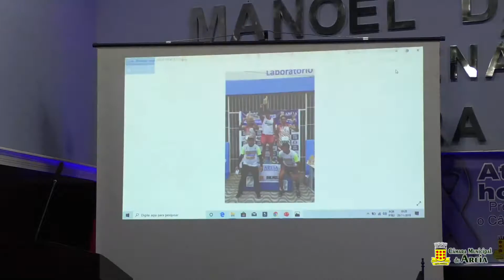Audiência Pública das ações realizadas na Secretaria de Ação Social e Esporte 20/11/2019